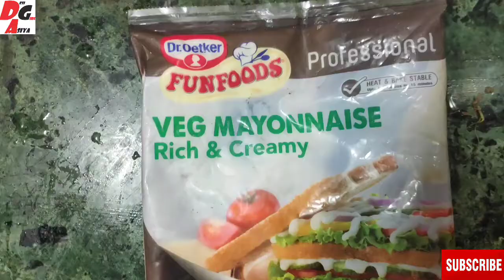smoothning at home / bas ek cheez ko lagalo or pao soft and shiny hair